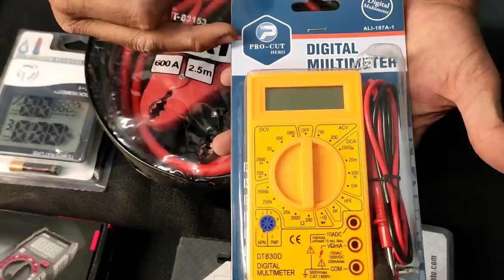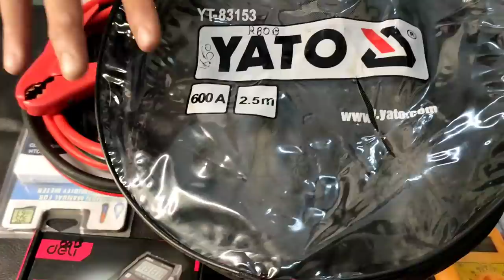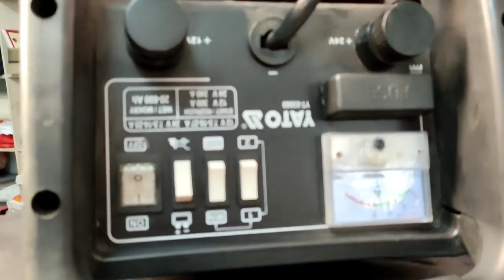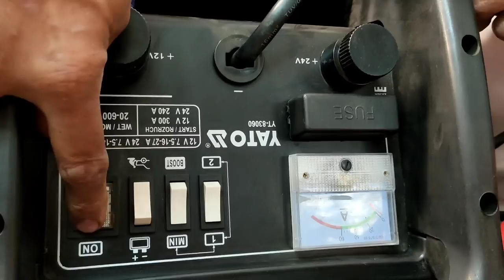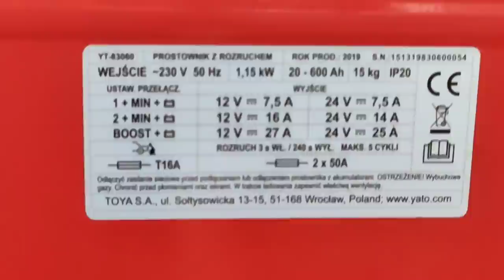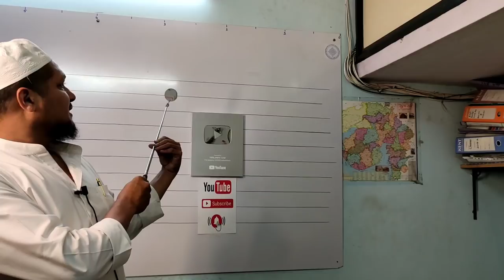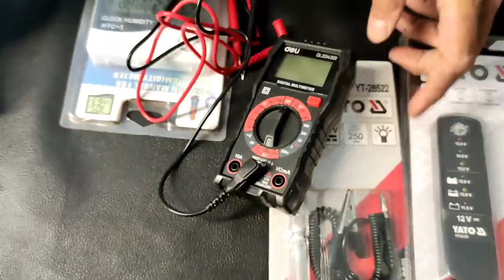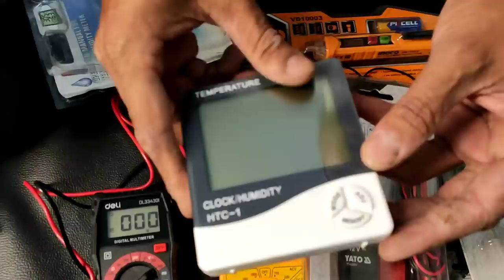SPECIAL TOOLS FOR AUTO GARAGE | WIREMAN TOOLS | ELECTRICIAN TOOLS | CAR MECHANIC TOOLS | KING TOOL